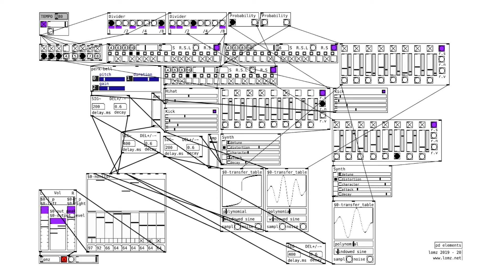100 Pure Data experiment No.065 - Octopus 07